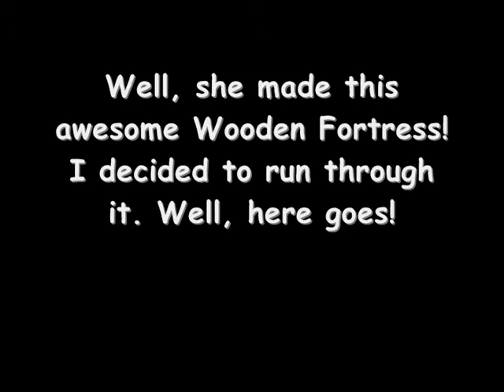Roblox - SandboxNBC - RobloxKitty's Wooden Fortress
I gave it a try. RobloxKitty, my new great friend. This is just a trial run of it. For the real video, go for hers. This video is a response to the original one.